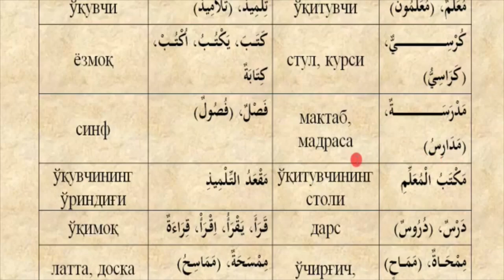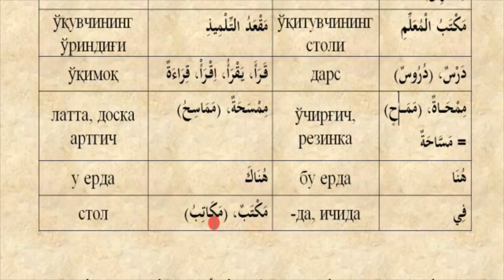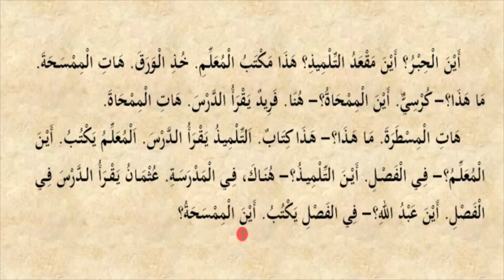Mabdaul qiroa (1-qism) 2-dars